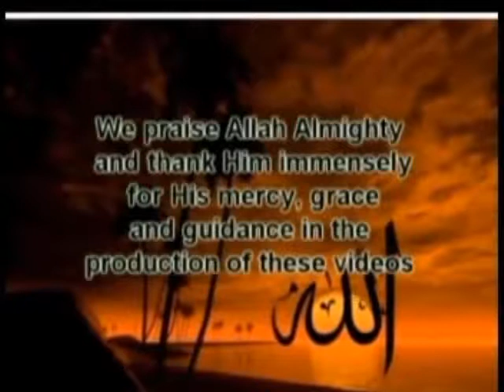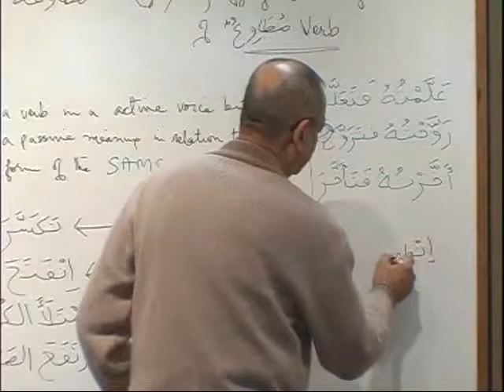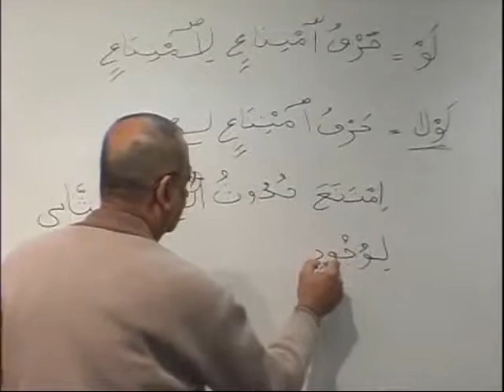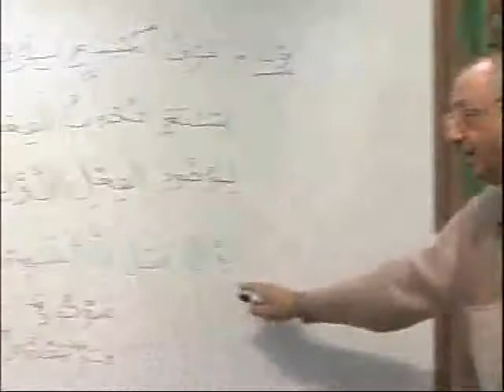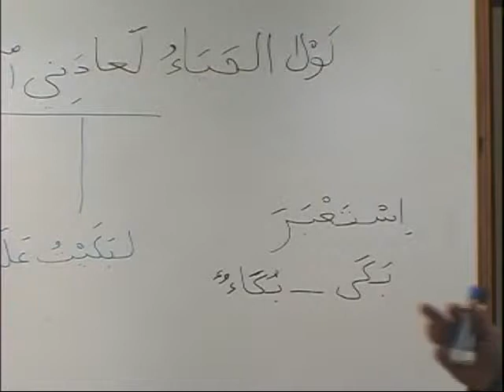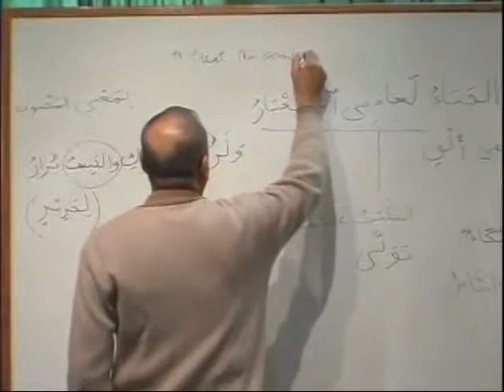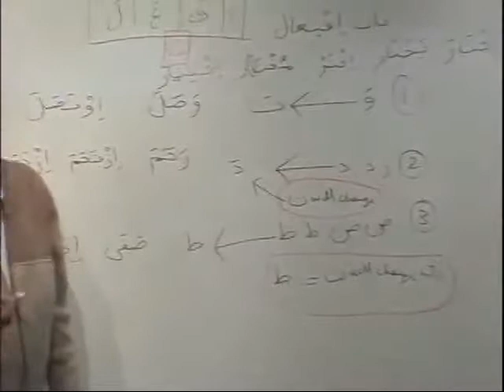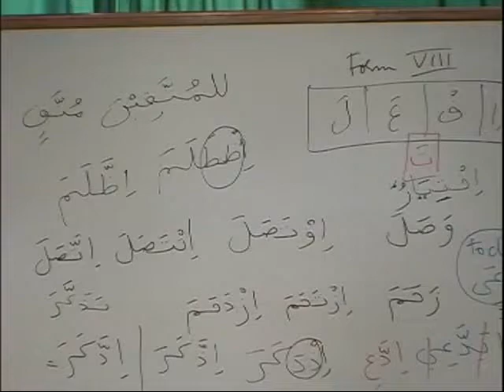Lesson 81 Full Madina Book Learn Arabic Course